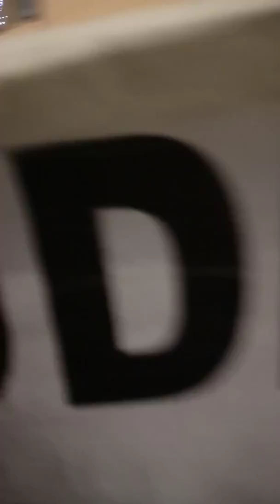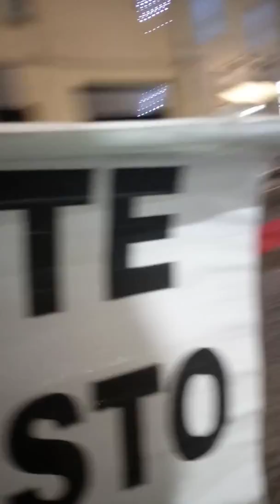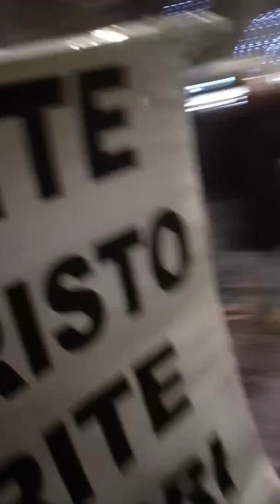Predicare l'Evangelo della Grazia e un grande Onore e un Grande privilegio.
Grazie  Caro Padre che hai scelto me.